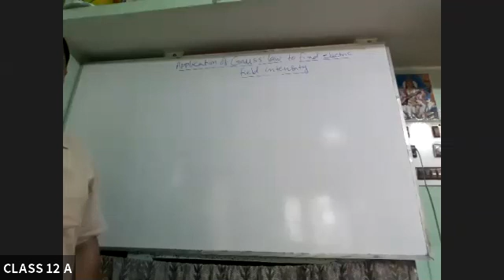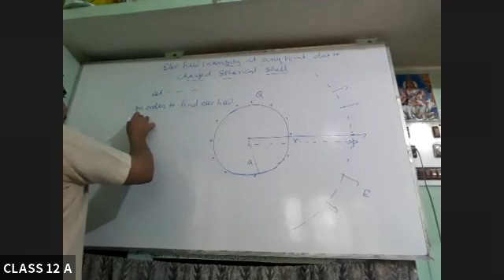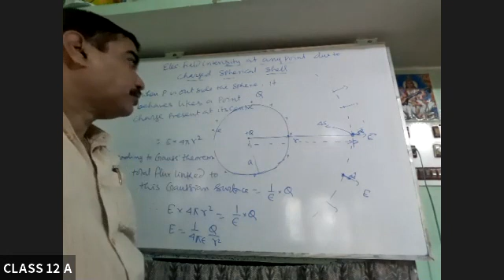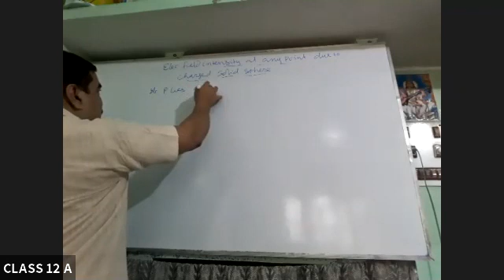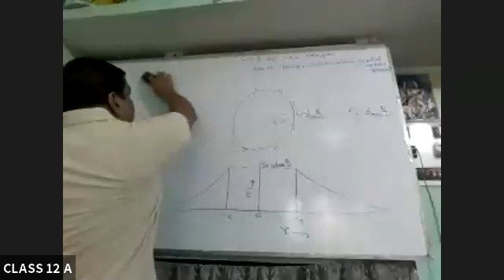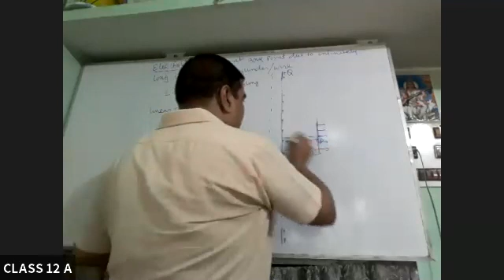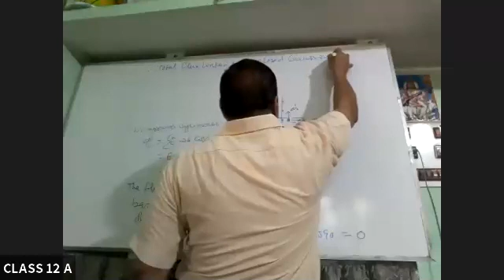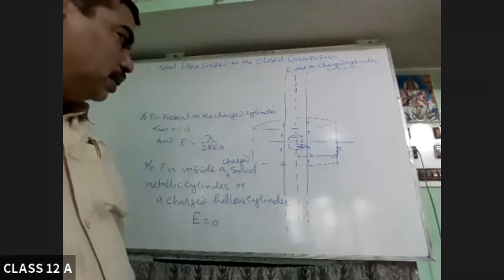Online class- Physics class 12A. Topic-: Gauss theorem and it's application ( part 2 )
Study well and prepare yourself for your bright future.